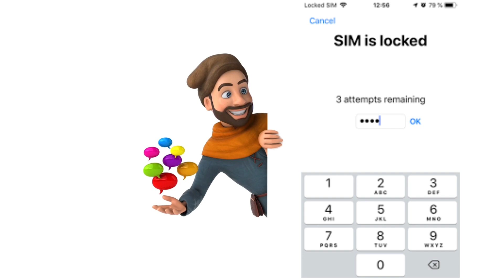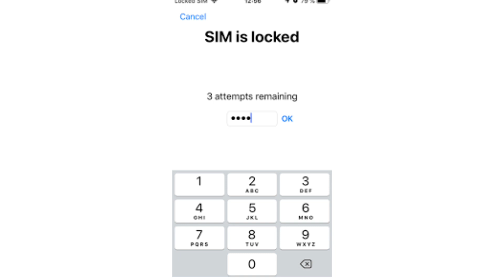Puk Code Kaise Khole | Puk Lock Kaise Tode | How To Unlock Puk Code Sim Card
Your queries-
Sim card puk code unlock kaise kare
Puk lock kaise khole
Sim card puk locked how to unlock
Puk lock unlock kaise kare
Puk code unlock customer care number
Puk code
Puk
Unlock
Ps Hindi